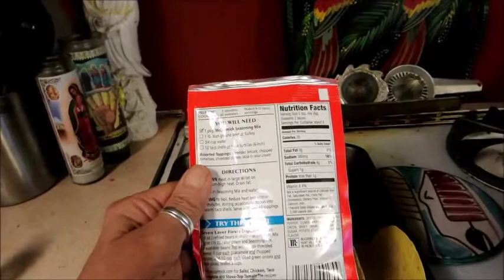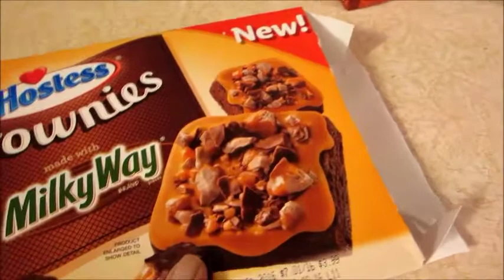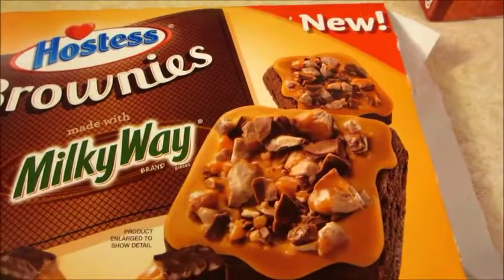No Sleep | Baked Tacos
About why I got little to no sleep. Marble in a child's drink...really!!! How to do baked tacos.

XOXO,
Claudee

claudeebeingclaudee@gmail

The Oh Carol Show
FABULOUS WOMEN ON YOUTUBE?